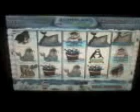Era do Gelo da American pagando bônus